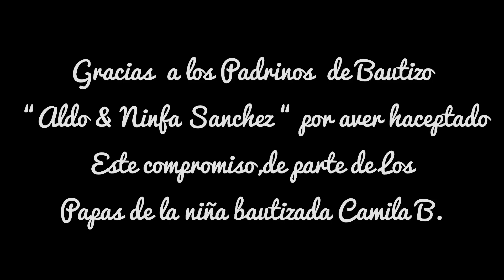Última parte de el bautizo de Camila Bailon Los Ángeles c.a